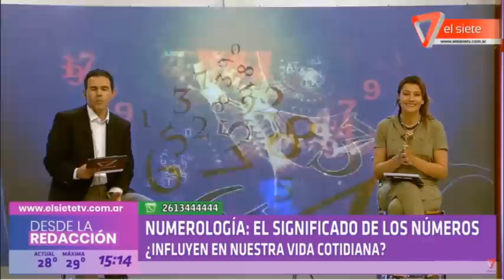NUMEROLOGÍA: EL SIGNIFICADO DE LOS NÚMEROS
¿Influyen en nuestra vida cotidiana?
Entrevistado: Enrique Muñoz  - Numerologo - Coach y docente